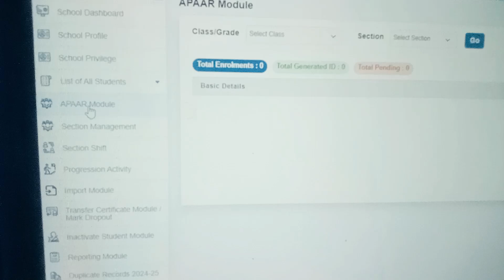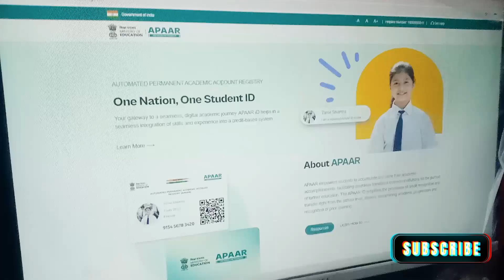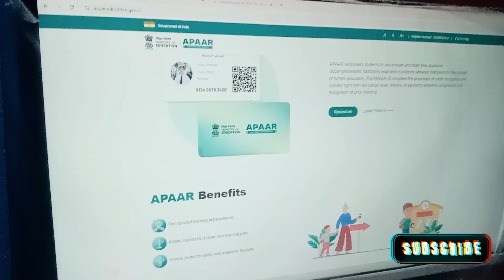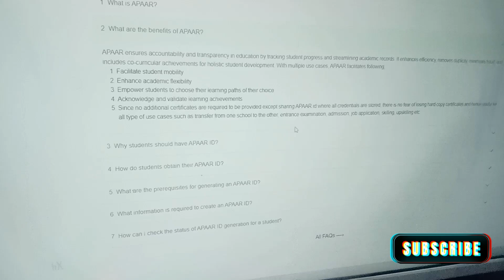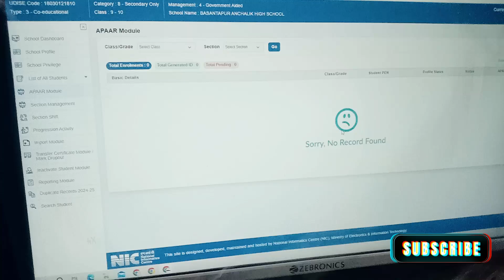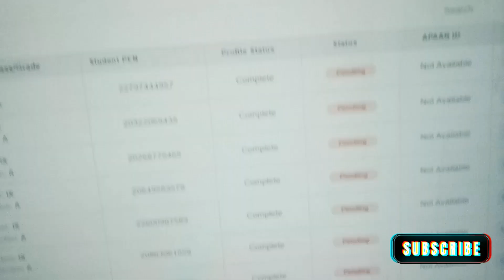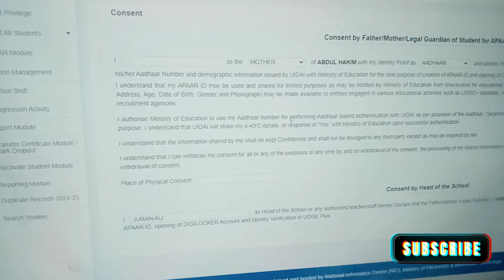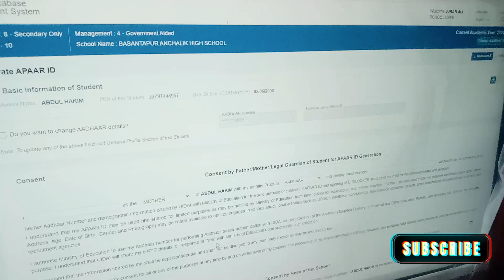Apaar ID|| apaar কেনেকৈ generateকৰিব|| what is apaar id and how to generate student apaar id.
Apaar ID|| A new digital education system || what is apaar id and how  to generate student apaar id.